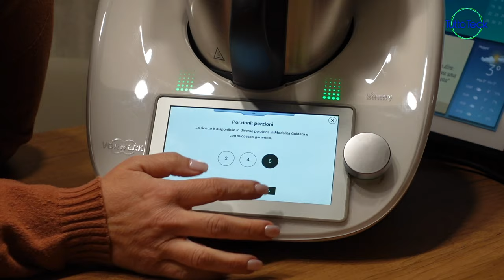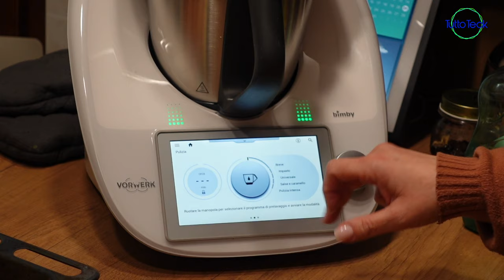BIMBY TM6 FUNZIONE LIEVITAZIONE, PREPARIAMO LA PIZZA!